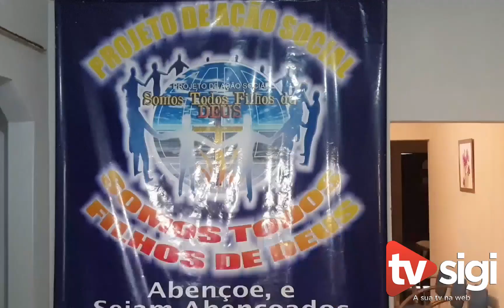Setembro amarelo: Projeto social em Barreiras tem ajudado muitas pessoas na prevenção do suicídio